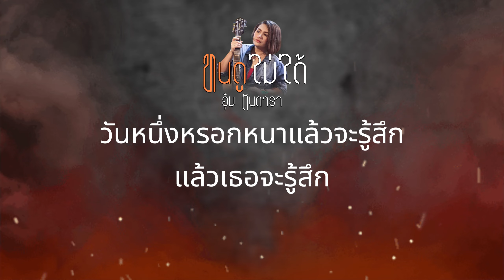ทนดูไม่ได้ - อุ๋ม ดันดารา (Lyric video)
เพลง ทนดูไม่ได้
ศิลปิน อุ๋ม ดันดารา